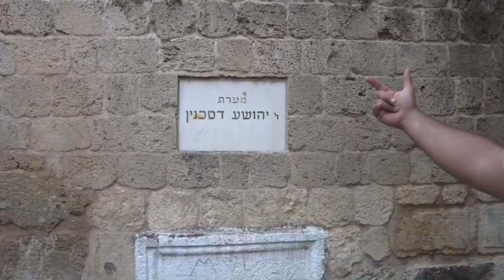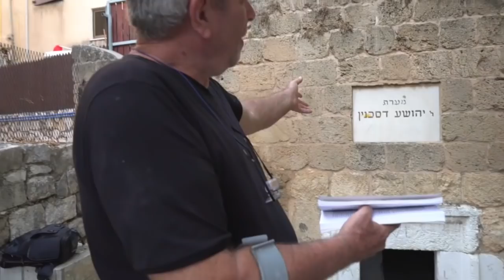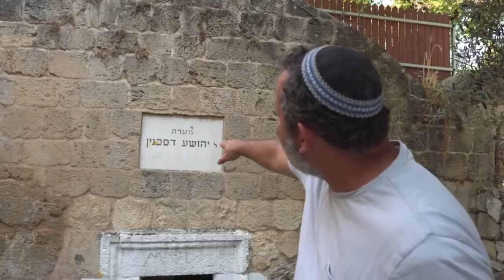Sukkot Worldwide Series "Ushpizin": The Mystery of "Yaakov the Min" and the Talmud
Join Rabbi Itzhak Shapira for a daily Shiur under the Sukkah in honor of Sukkot 5780.  Who is "Yaakov the Min" ? what can we learn from voices of Ancient Messianic Judaism?   What can we learn about the Talmud?  Tune in to a special Shiur with Rabbi Itzhak Shapira and special guest Eldad Keynan.